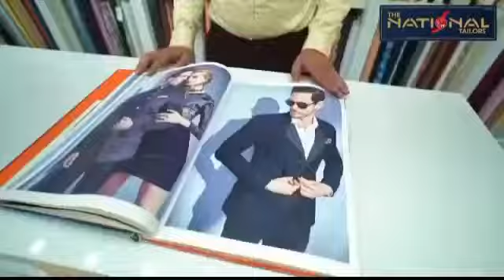4 घण्टे तक तोड़ते रहे अतिक्रमणआधा किमी की कार्रवाई से मची भगदड़